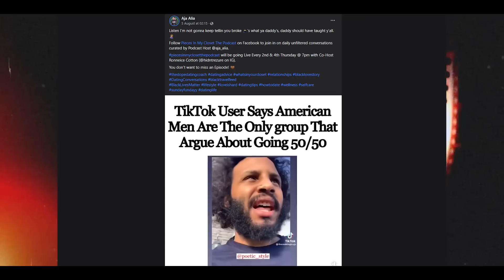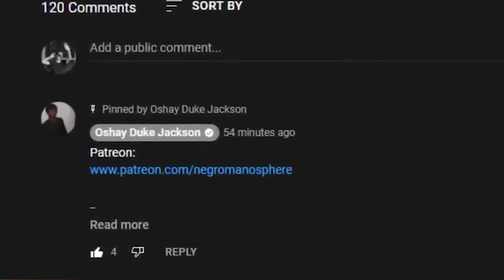Man Goes Viral After He DESTROYS American Men For Going 50-50 With Women